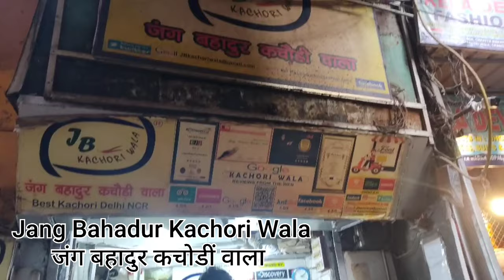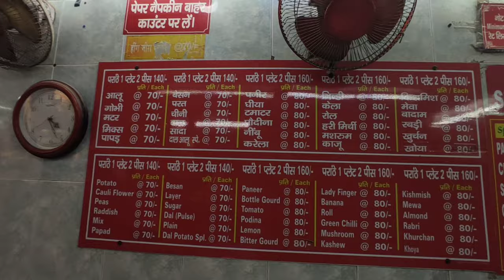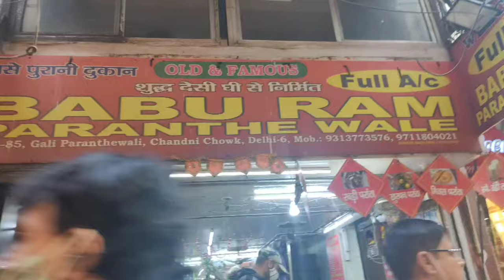VLOG - 6 || Parathe Wali Gali || परांठे वाली गली || Paisa Barbaad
So here's our Vlog
I Hope you All love our vlogs.
Keep Supporting
Keep share